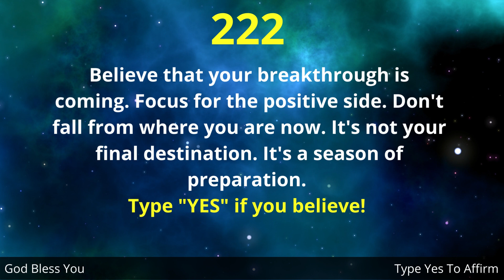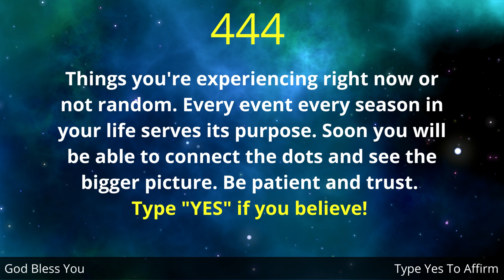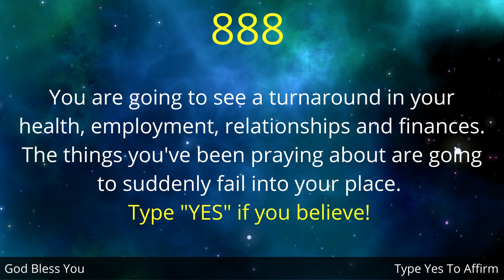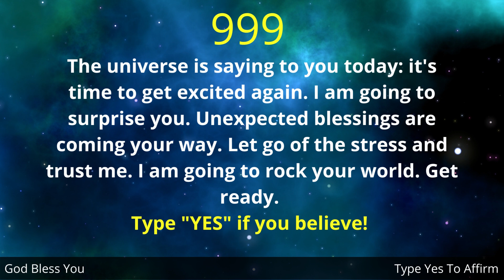🔴God Says👉You Truly Deserve This Message❣️|God's Message For You|🦋Open it🦋positiveaffirmations LOA#